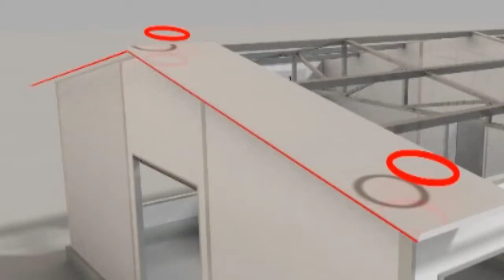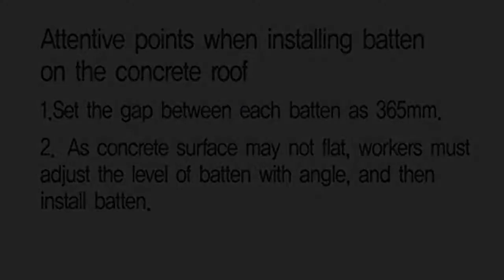Flogen Moveable house with steel roof tiles solution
Flogen thermo house solution for the Movable House. The dimension and size of the house are vulnerable can be from small Tiny house to the massive big warehouse.
Easy can be installed and De-installed.
The wall are made from EPS sheet with good density installed in galvanized Alu profiles, which are connected each other by screws.
Franchise opportunity, We seek the partner world wide